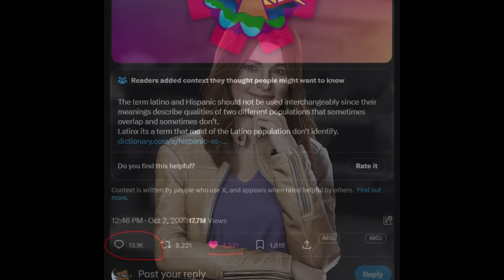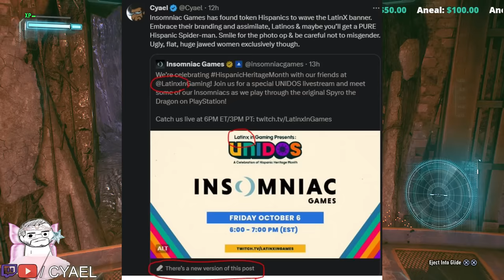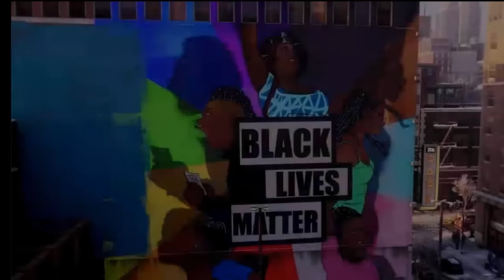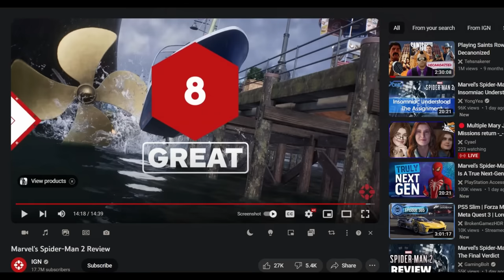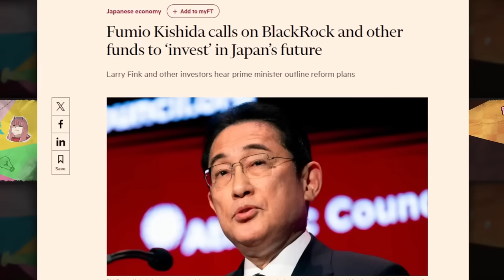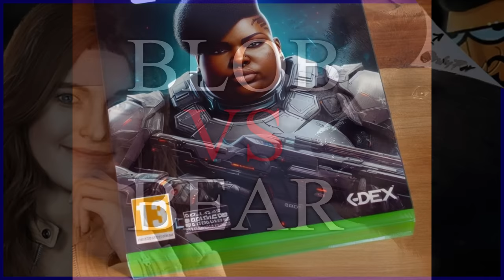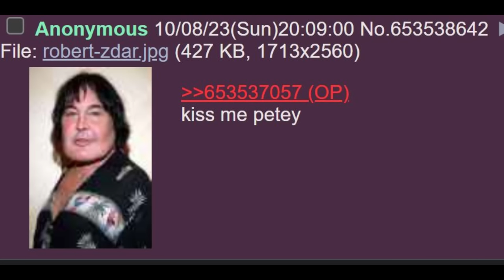Spider-man 2 Devs Erase Femme Fatales. LatinX-TREME Wokeness.